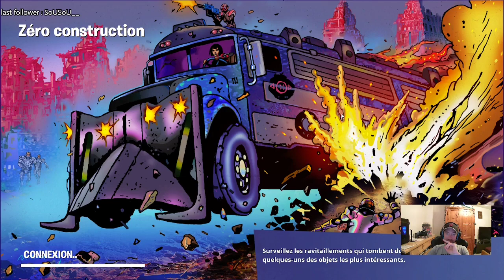Une course de voitures qui tourne mal, deux snipers sur une montagne, et un top 1 a la clé !